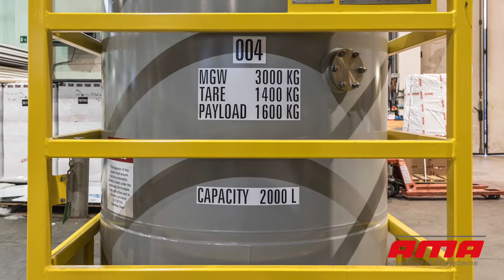Tank OffShore lt 2000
Serbatoio fuori terra posto all'interno di una gabbia, idoneo per lo stoccaggio di carburante Avio Jet A-1 in acciaio INOX, capacità lt. 2.000 - Costruito secondo la normativa DNV 2.7-1